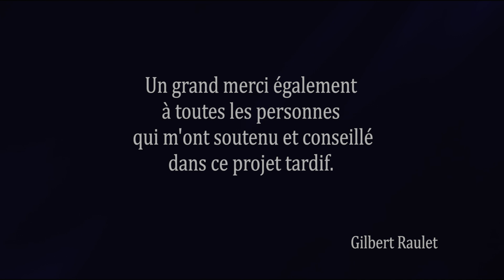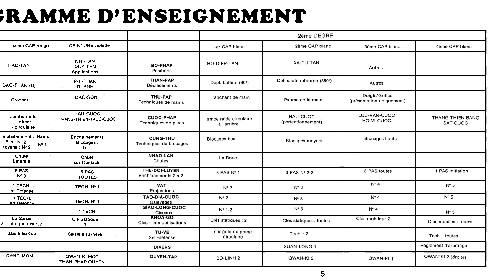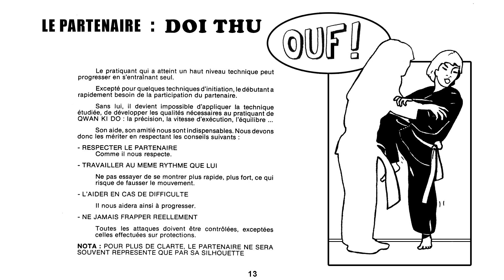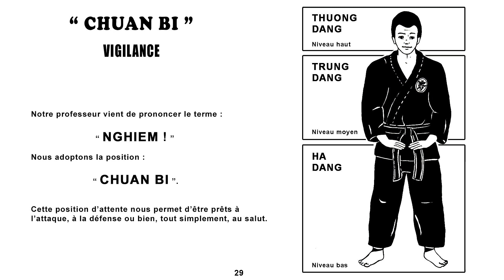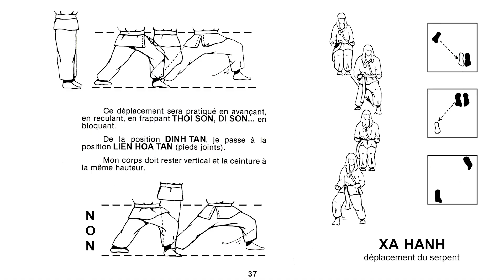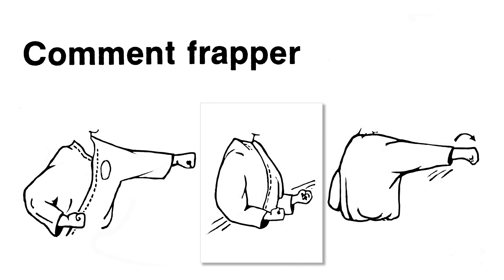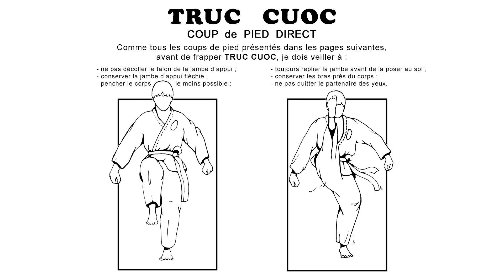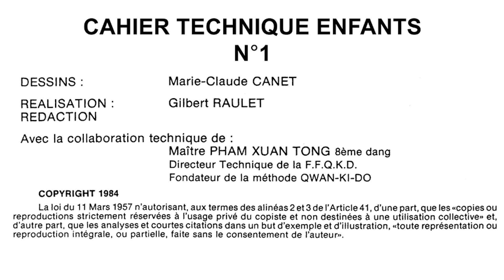Qwan Ki Do : Cahier Technique Enfants 1ère partie 10' 55"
Ce montage vidéo est dédié à toute personne intéressée par le Qwan Ki Do et tout particulièrement aux enfants.

Il a été réalisé à partir du cahier technique  "Qwan Ki Do pour tous" que j'ai élaboré en 1984 au sein de la F.F.Q.K.D.

Ce document technique a été le fruit d'un long travail de préparation : différents angles de vues, essais de perspectives et, surtout, une façon ludique d'attirer l'attention des enfants sur quelques points essentiels de la pratique de l'art martial.

Transposer en vidéo un document imprimé apporte quelques contraintes.
Pour en faciliter la lecture, certains textes inclus dans les bulles que j'avais écrits manuscritement /de façon manuscrite ont été retapés. Dans le même esprit, certaines fiches ont été restructurées afin d'en améliorer la lisibilité.

La vidéo défile assez rapidement mais il est toujours possible de faire un arrêt sur image en appuyant sur le bouton "Pause".

Les contenus techniques, terminologiques mais aussi le programme d'enseignement ont pris quelques rides.
Il est vivement conseillé de se référer aux documents fédéraux actuellement en vigueur.

Un grand merci à Marie-Claude Canet qui a su donner vie aux photos et croquis de l'auteur et a autorisé la diffusion de ce document vidéo sur le net.

Un grand merci également à toutes les personnes qui m'ont soutenu et conseillé dans ce projet tardif.

 Gilbert Raulet